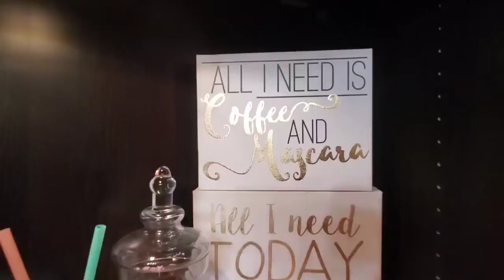My First Vlog..Morning Edition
Good morning loves!

I am trying to start doing vlogs as well as unboxings.

This is SUPER long, i didn't mean to do this so my apologies.

I have linked everyone's ig down below, and i hope you enjoy.😉

💕2INCH Curling Iron:

 (This is a commissionable link.)

💕Bath and Body Works:
My apologies love bugs, there is no link for any of these i can share with you.